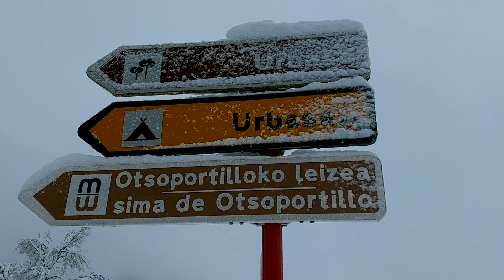Brutal nevada en el cruce de Olazti y Altsasu de la subida a Urbasa (Navarra), el 28-11-2021